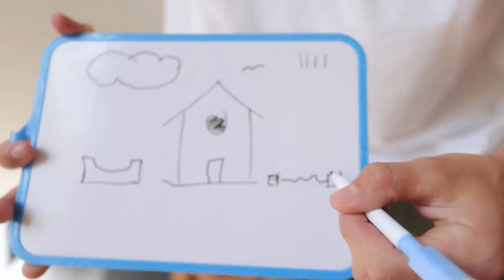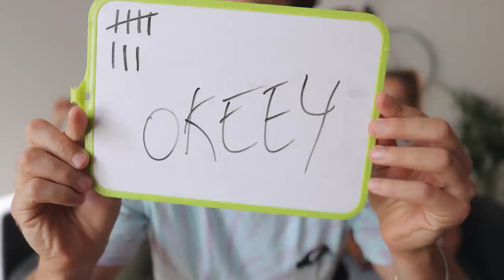Quién Me Conoce Más, Mi Novia o Mi Hermano?